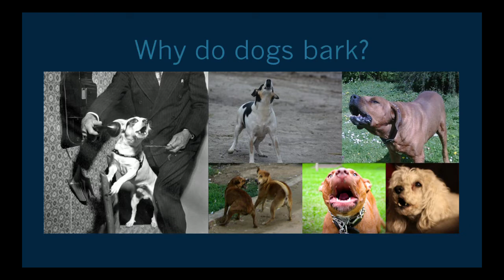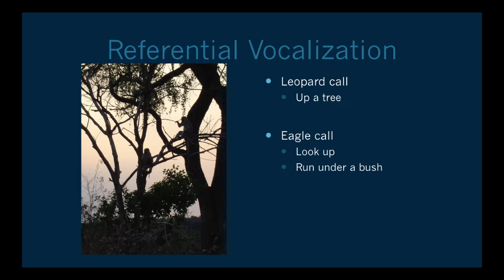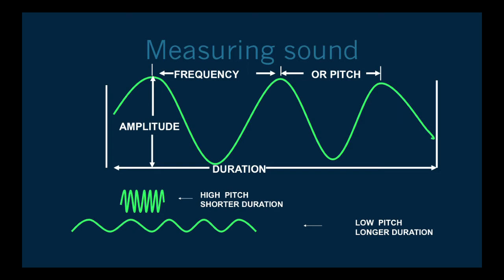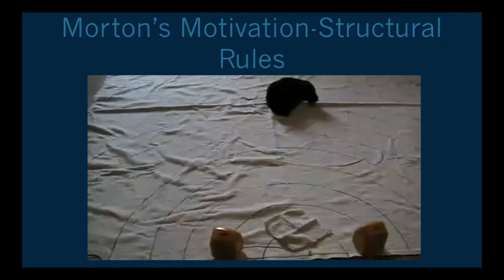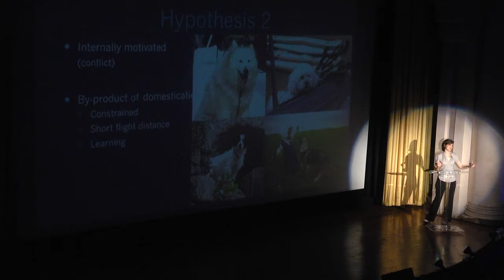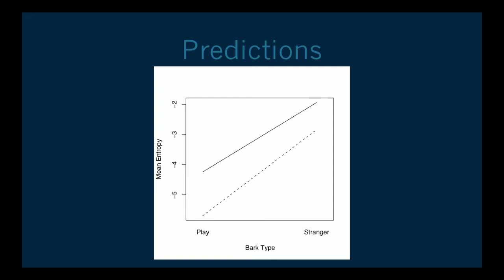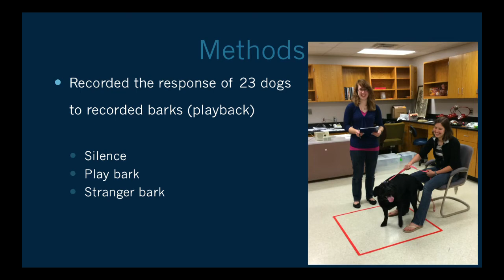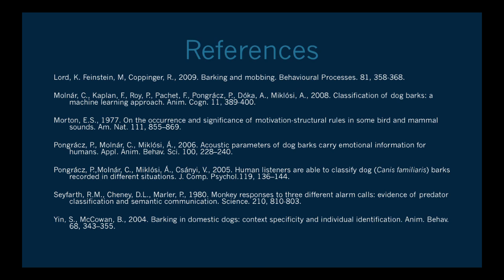Barking and Conflict. Lecture by Kathryn Lord 2014.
Dr. Kathryn Lord presenting at SPARCS 2014. More information on canine science can be found